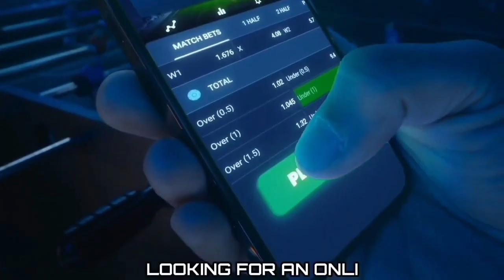(HD)- Smart Gilas Pilipinas vs Chinese Taipei BRONZE MEDAL GAME HIGHLIGHTS!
Min. Cash in:
✅ GCash: 200 PHP
✅ Paymaya: 200 PHP
✅ Bank Transfer: 250 PHP

Keywords;
ABL FINALS
ALAB PILIPINAS
RENALDO BALKMAN
JUSTIN BROWNLEE
RAY PARKS JR
PHILIPPINES
PBA
PBA 2022
PBA TODAY
PBA LIVE
2022 PBA PHILIPPINE CUP
PBA ASARAN
PBA ASARAN MOMENTS
PBA SUNTUKAN
PBA SAPAKAN
PBA PIKUNAN
PBA RAMBULAN
PBA BRAWL
PBA SCUFFLE
PBA KANTYAWAN
PBA FIGHT
PBA RUMBLE
PBA BLOOPERS
PBA FINALS
GILAS
FIBA
FIBA LIVE
FIBA HIGHLIGHTS
FIBA REPLAY
PHILIPPINES
DOMINICAN REPUBLIC
GILAS PILIPINAS
KAI SOTTO
ANGE KOUAME
ANGELO KOUAME
SERBIA
FIBA 2021
KAI SOTTO
JAYLEN GREEN
THIRDY RAVENA
GILAS PILIPINAS
PHILIPPINES
ALAB PILIPINAS
MIGHTY SPORTS
TERRENCE ROMEO
DERRICK ROSE
JAPETH AGUILAR
SMART GILAS
GILAS PILIPINAS
JAMES YAP
MARK CAGUIOA
JAYSON CASTRO
JAMES YAP
Mighty Sports vs Al Riyadi
Lamar Odom
TRENDING
BLOOPERS
BRAWL
FIGHT
RUMBLE
SUNTUKAN
SAPAKAN
RAMBULAN
BOXING
FLOP
ACTING
ARTE
PIKUNAN
LUTO
BASTOS JAM
SLAM DUNK
CRIME
INCIDENT
WINDMILL
TOMAHAWK
DANCE
DANCING
PBA PLAYER
FUNNY MOMENTS
FUNNY VIDEOS
FUNNY
FUNNIEST
FULL GAME HIGHLIGHTS
LATEST
LATEST GAME
NEW
NEW VIDEOS
NEW GAME
NEW HIGHLIGHTS
NEW IMPORT
NEW IMPORTS
NEW ROOKIES
BAGONG LARO
BAGONG IMPORT
BAGONG PLAYER
BAGO
LATEST HIGHLIGHTS
PLAYER HIGHLIGHTS
GILAS PILIPINAS
ALAB PILIPINAS
MIGHTY SPORTS
THEME SONG
KEVIN FERRER GILAS
3X3
ALAB NG PUSO
MPBL
MVP
MYTHICAL
DEFENSIVE PLAYER
REBOUND
AWARDING
CONTROVERSIAL
CONTROVERSY
WALK OUT
PBA TEAM
ALASKA ACES
BARANGAY GINEBRA SAN MIGUEL
GINEBRA
NSD
NEVER SAY DIE
CROWD
FANS
REACTION
SAN MIGUEL BEERMEN
SMB
MAGNOLIA HOTSHOTS
PUREFOODS
SAN MIG COFFEE
BMEG
STAR HOTSHOTS
ROS
TNT
MERALCO BOLTS
SHELL
TANDUAY
CONEY ISLAND
BARAKO BULL
FORMULA SHELL
ANEJO
RED BULL
STA LUCIA
FINALS
SEMIFINALS
QUARTERFINALS
THROWBACK
CLASSIC
PBA CLASSIC
ALVIN PATRIMONIO
SONNY JAWORSKI
ROBERT JAWORSKI
RAMON FERNANDEZ
JAMES YAP
FLOYD MAYWEATHER
MICHAEL JORDAN
VERNON MACKLIN
OBSTACLE
CHALLENGE
ISOLATION
OFFENSE
DEFENSE
MANILA
VISIT
DANNY ILDEFONSO
TERRENCE JONES
SCOTTIE THOMPSON
CHRIS MCCOLLOUGH
ARWIND SANTOS
JIMMY SANTOS
REYNALDO BALKMAN
MARLOU AQUINO
ERIC MENK
RUDY HATFIELD
BENJIE PARAS
CELEBRITY
BUHAY
CELEBRITIES
GUEST
DANNY SEIGLE
ALI PEEK
WILLIE MILLER
JOJO LASTIMOSA
JUNE MAR FAJARDO
LA TENORIO
STANLEY PRINGLE
JAYSON CASTRO
ATOY CO
THE FAST AND THE FURIOUS
DYNAMIC DUO
PINOY SAKURAGI
BIG GAME
A MAN WITH A MILLION MOVES
EJ FEIHL
GREG SLAUGHTER
CALVIN ABUEVA
IAN SANGALANG
JUSTIN BROWNLEE
MARQUS BLAKELY
DENZEL BOWLES
TERRENCE ROMEO
VINCE HIZON
CHRIS ELLIS
RICCI RIVERO
ALLAN CAIDIC
MARK CAGUIOA
MARC PINGRIS
JOHNNY ABARRIENTOS
JAYJAY HELTERBRAND
JIMMY ALAPAG
CHAMPION
ONE SPORTS
TV5
FINALS MVP
PJ SIMON
TOP GAME
BEST GAME
BEST MOMENTS
BEST CROWD REACTION
LOUD CROWD
LOUDEST FANS
ARGENTINA
WORLD CUP
PBA LATEST 2021
PBA 2021
PBA OPENING
MANILA CLASICO
TERRENCE ROMEO
CALVIN ABUEVA
PAUL LEE
ARWIND SANTOS
TERRENCE JONES
MARK CAGUIOA
JAPETH AGUILAR
PBA NEWS
PBA UPDATES
PBA OPENING 2022
PBA ROOKIES
PBA DRAFT
PBA AWAY